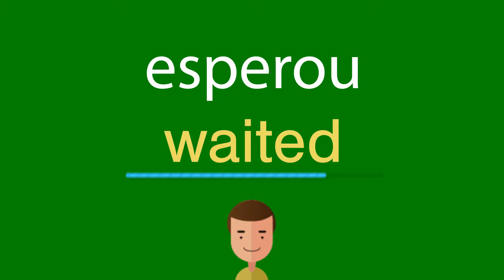Como dizer esperou em inglês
Como se diz corretamente esperou em inglês? Ouça conosco.
Qual é a tradução correta da palavra esperou do português para o inglês? Fale como os americanos. Além disso, como escrever corretamente a palavra waited?

Obrigado!